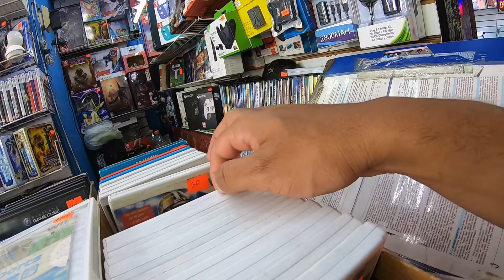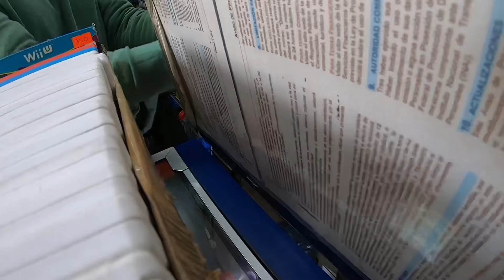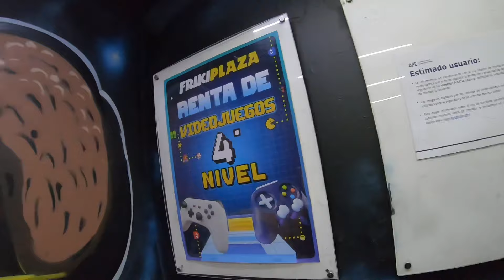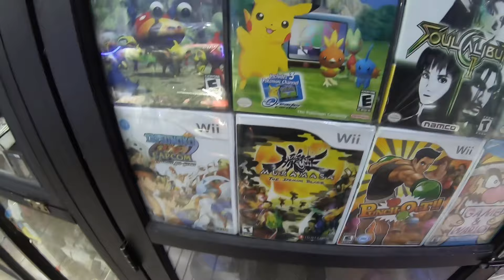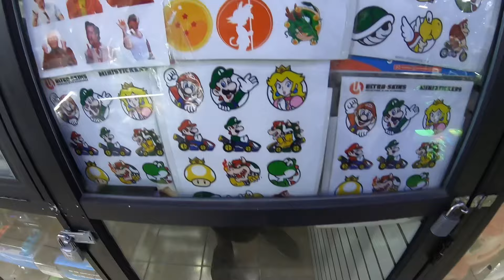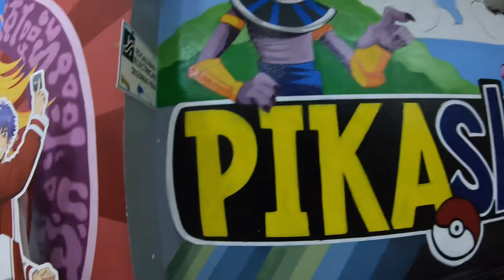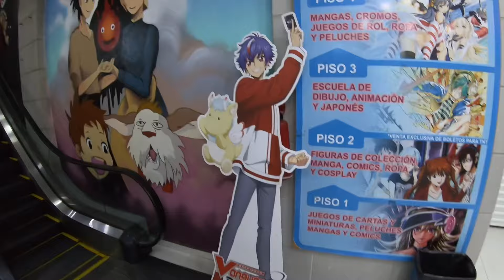🇲🇽 Exploring Friki Plaza For Retro Games In Mexico City CDMX!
I’m back in Mexico City after almost 5 years!  Let’s start by exploring Friki Plaza for retro games!

**Products that I use for my business/channel on the road!**